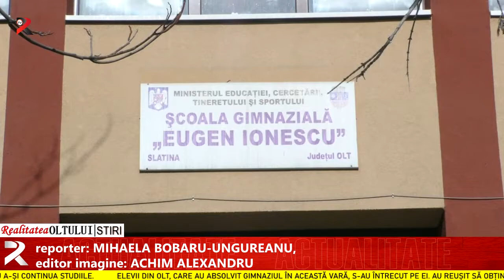Evaluarea Națională, cu succes pentru învățământul oltean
Elevii din Olt, care au absolvit gimnaziul în această vară, s-au întrecut pe ei. Au reușit să obțină un număr record de note de zece, dar și un procent mai mare al celor care au reușit să-și treacă în drept minim media 5 la cele două probe ale Evaluării Naționale. Mâine, cu toții, vor fi așteptați la secretariatele unităților de învățământ absolvite pentru a-și depune opțiunile pentru a-și continua studiile.